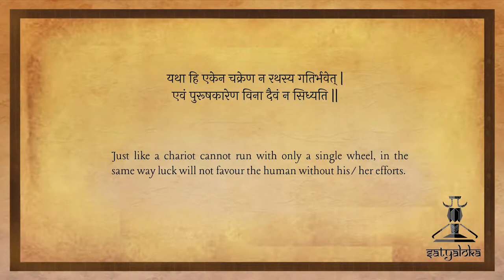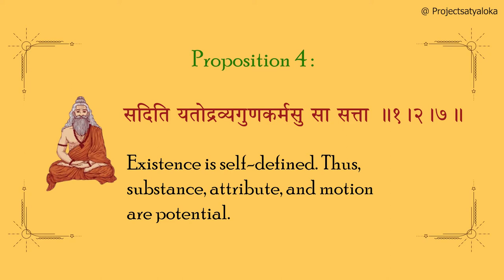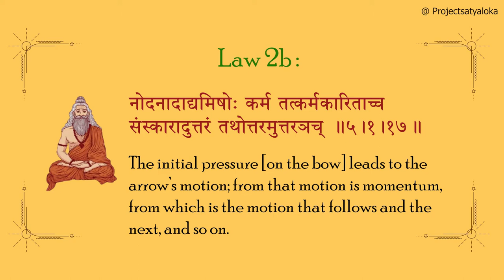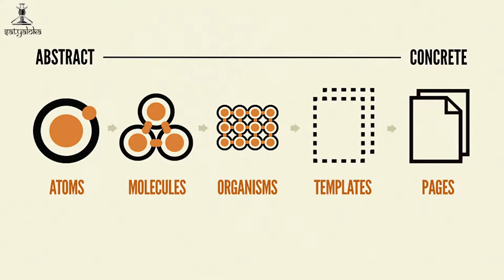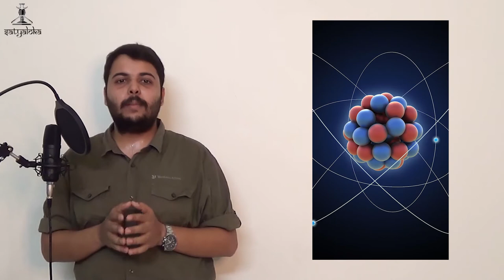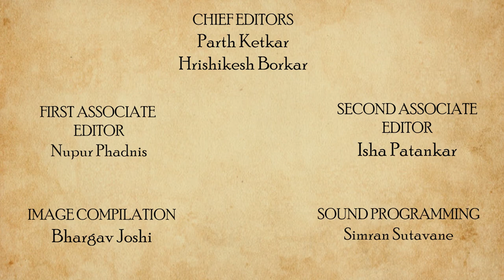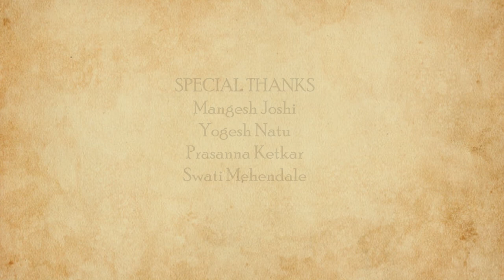Kanād : The Inventor of Atomism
The sage who founded the philosophical school of Vaisesika, the one who Pioneered the atomic theory,  the originator of the idea of the indestructible nature of matter. It was none other than the great Kanad, the Indian natural scientist and philosopher. His name literally means, ‘atom-eater’. He is estimated to have lived around the 2nd century BCE. He represents the earliest Indian physics.
So, let’s dive into the video and get to know some more about this great scientist of ancient India.

We are also on instagram, visit us @projectsatyaloka!

CREATED BY
Bhargav Joshi

DIRECTED BY
Ninad Kale

WRITTEN BY
Bhargav Joshi

Bhargav Joshi

PRESENTED BY
Bhargav Joshi
Parth Ketkar

Parth Ketkar
Ninad Kale

EXECUTIVE PRODUCERS
Bhargav Joshi
Parth Ketkar
Ninad Kale

CREATIVE PRODUCER
Atharva Pathak

Nupur Phadnis

Isha Patankar

CHIEF EDITORS
Parth Ketkar
Hrishikesh Borkar

IMAGE COMPILATION:
Bhargav Joshi

SOUND PROGRAMMING:
Simran Sutavane

THEME DIGITAL ILLUSTRATION:
Kajol Ghatole

THEME MUSIC COMPOSITION & ARRANGEMENT :
Shubhankar Bhagwat

BASS GUITARIST
Anuj Dhamdhere

FLUTIST
Atharva Deo

VIOLIN
Nupura Joshi

SOCIAL MEDIA DESIGNER:
Aloka Kale
Gouri Chilap
Neha Gore

CONTENT CREATION TEAM:
Simran Sutavane
Rishabh Natu
Rudrakshi Itankar
Ashwini Mulay
Neeraj Dapurkar
Surbhi Landge

PUBLICITY TEAM:
Aloka Kale
Maitreyee Agashe
Aham A
Bhargav Joshi

SCHEDULING TEAM:
Atharva Pathak
Maitreyee Agashe
Rishabh Natu

PROJECT MANAGER:
Ninad Kale

MANAGEMENT TEAM:
Maitreyee Agashe
Gouri Chilap
Raghav Joshi

SUBTITLES
Vedika Mehendale

AKHANDA BHARAT ILLUSTRATION:
Prachi Choudhary

LOGO DESIGN
Saniya Kulkarni

SPECIAL THANKS:
Yogesh Natu
Prasanna Ketkar
Mangesh Joshi
Swati Mehendale